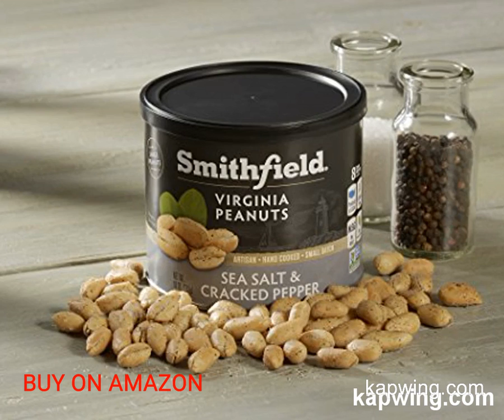AMAZING FOODS FROM VIRGINIA DELIVERED TO YOU!!- HAM, BACON, RIBS, PEANUTS - CLICK LINKS BELOW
FOODS FROM VIRGINIA DELIVERY - HAM, BACON, RIBS, PEANUTS